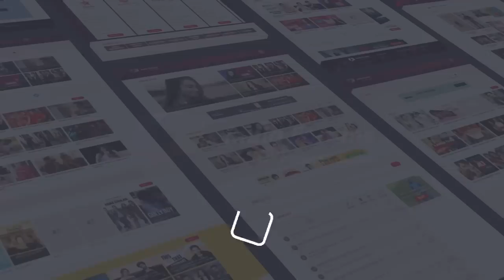What’s In My Bag Ft. Himanshi Khurana | Bag Secrets Revealed